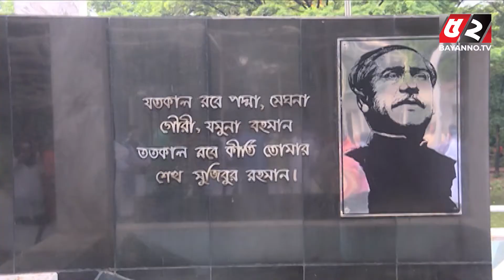বায়ান্ন নিউজ রাউন্ড আপ। ০৭ জুন ২০২১ | Bayanno TV News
আপনারা দেখছেন বায়ান্ন নিউজ রাউন্ড আপ। ০৭ জুন ২০২১

Warning !!!